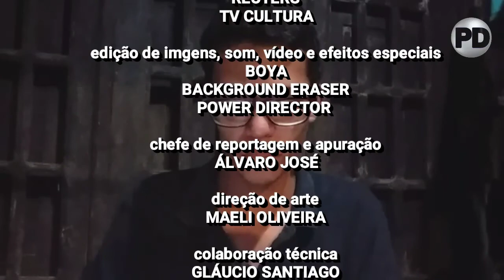EXPRESSO DIRETO ESPECIAL - EDIÇÃO DE 07/09/2021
Edição dedicada à cobertura dos protestos de 7 de setembro de 2021.

Siga o PD1 na rede! Acesse nosso facebook, instagram e twitter no lonk abaixo: 😉: